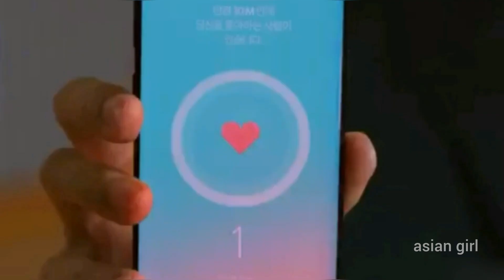ආදරේ මතකේ තියා | korean mix sinhala song | love alarm television series